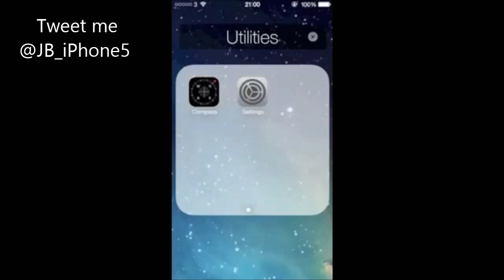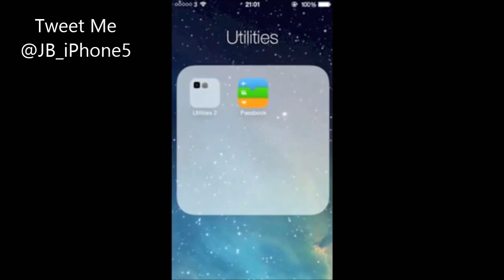Hidden Features in iOS 7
Hidden features in iOS 7 including gestures and customize-able folder inside of folder on the Springboard! @JB_iPhone5